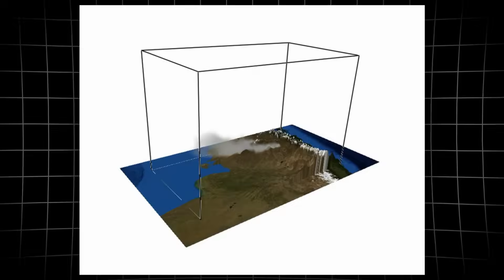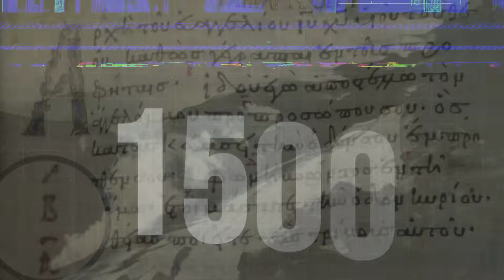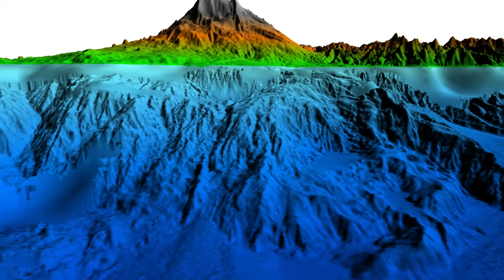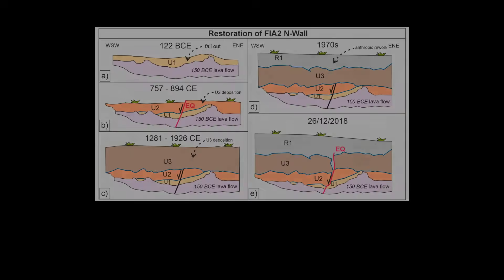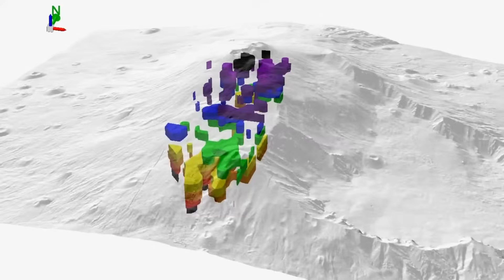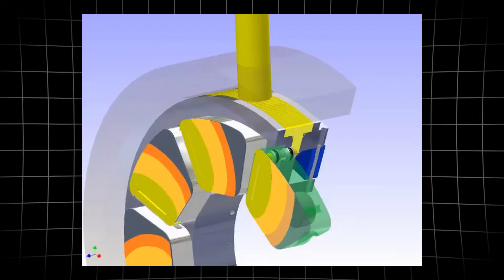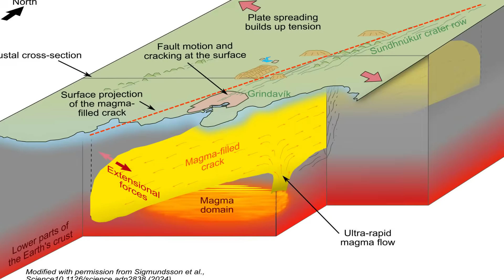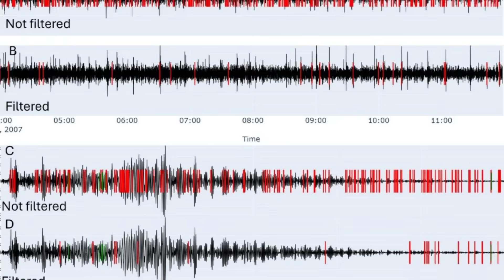1 MINUTE AGO: Italy's Super Volcano Just Triggered 1,000 Earthquakes and Displaced 600 People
🌋 BREAKING NEWS: Italy’s Campi Flegrei supervolcano has triggered more than 1,000 earthquakes, forcing the displacement of over 600 residents as relentless seismic shaking damages homes and infrastructure around Naples. The sudden escalation marks a dangerous acceleration inside one of the most closely watched volcanic systems on Earth. ⚠️

Researchers report that rapid pressure buildup beneath the caldera is driving intense earthquake swarms, ground cracking, and structural failures. Scientists warn that continued seismic escalation could signal deeper rupture activity, increasing the risk of stronger earthquakes, steam explosions, or eruptive events with little warning. While no eruption has occurred yet, the system is now considered highly unstable.

In this video, we break down:

Why 1,000 earthquakes indicate a critical escalation at Campi Flegrei
How seismic swarms are forcing evacuations and displacing families
What ground deformation reveals about pressure building underground
Which areas around Naples face the highest immediate risk
What scientists and emergency officials are urgently monitoring next

🌍 Stay informed with the latest updates on Campi Flegrei, supervolcano unrest, and European seismic threats.